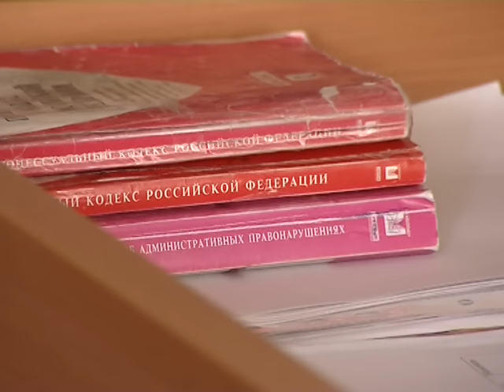Череповецким экстремистам вынесли приговор